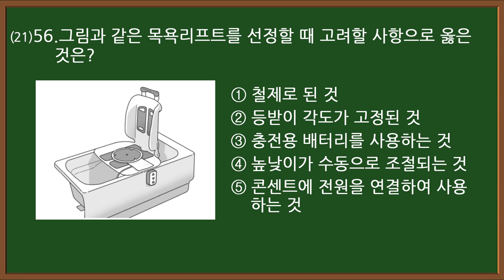💥 요양보호사37회 시험문제 [실기56번]